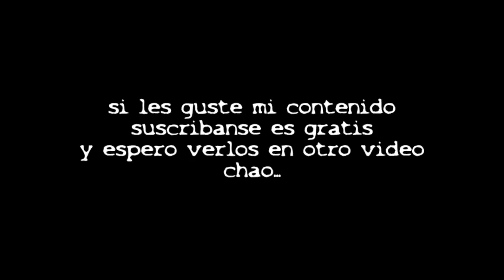mi audicion para FRI WEY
bueno esta es mi "audicion" miren los demas videos y si les gusta
y tambien si pones este video en el video de caelike
chao